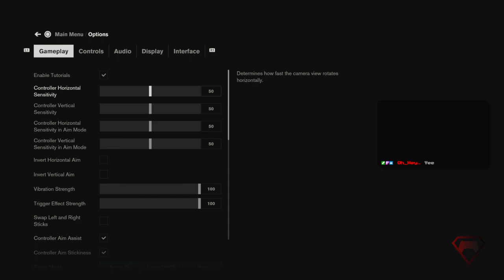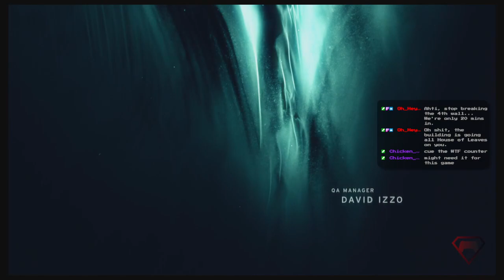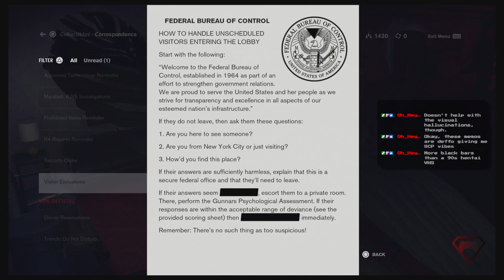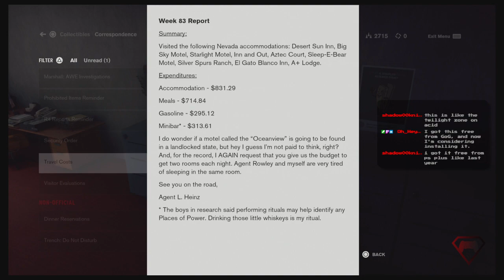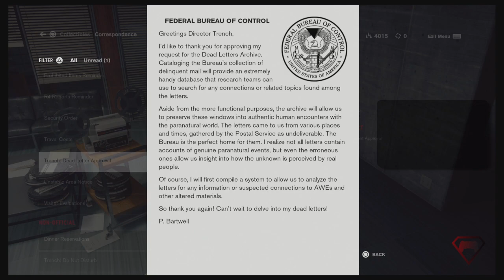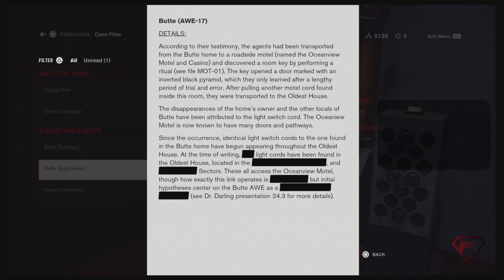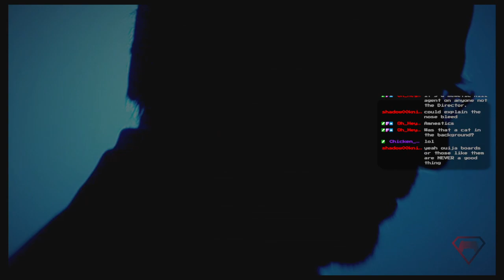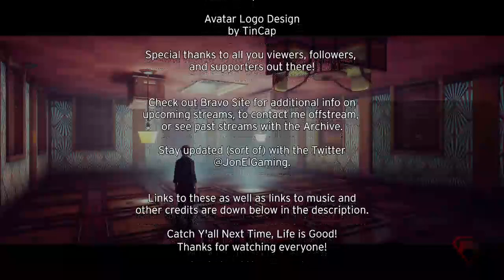"To gain it or to lose it?" - Let's Play Control Part 1